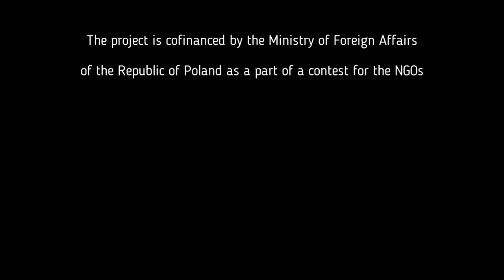Carmelo Jordá – Spain. The first Conference Voice Free Europe in Warsaw 12/13.11.2016